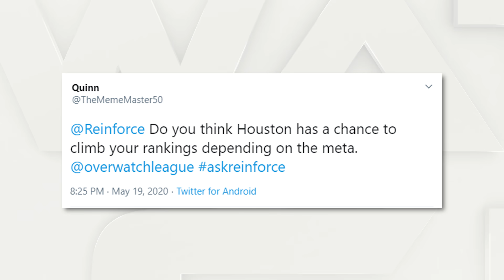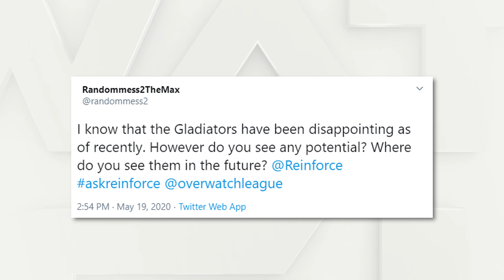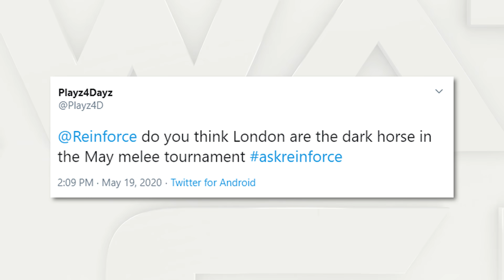"HELLO... Any Fusion Fans There...?" | Reinforce's Power Rankings | Week 17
It's time for Jonathan "Reinforce" Larsson's Power Rankings! Tune in as he breaks down where each team in the Overwatch League currently after the May Melee Tournament and going into Week 17.